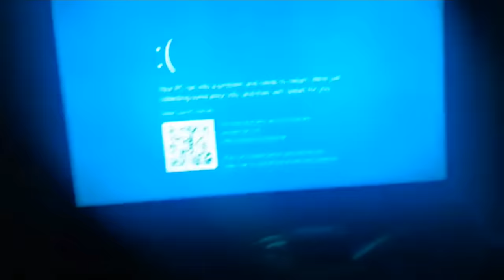INCREÍBLES INVOCACIONES EL JUEGO FINAL CONTRA HEROBRINE 😱 MINECRAFT LAS INVOCACIONES MAS PODEROSAS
Ha llegado la batalla final contra Herobrine, Alexbrine, Lick, Null, Entity303, Smile Dog y su ejercito de entidades malignas. Le pondremos fin de una vez por todas a la épica saga de vídeos de invocaciones con una batalla final de entidades santas vs entidades malignas llamada la Guerra Santa de Minecraft

👉Mikecrack
👉Eltrollino
👉RaptorGamer

● Grabación: Mirillis Action 2.8
● Edición: Adobe Premiere Pro CC 2018 y Adobe After Effects CC 2018
● Renderización:  Adobe Premiere Pro CC 2018
● Miniaturas: Adobe Photoshop CC 2018
● Directos: OBS Studio😍

ALEXBRINE, minecraft alexbrine, alexbrine minecraft, minecraft herobrine,